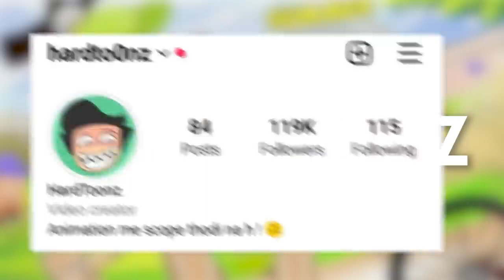Traumatic Summer Vacations